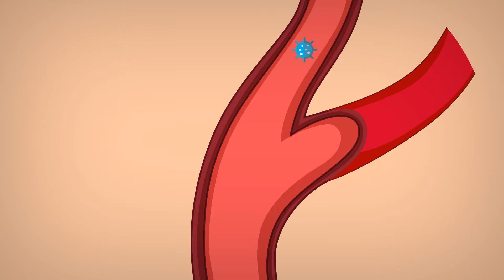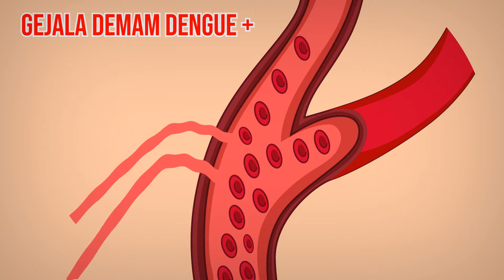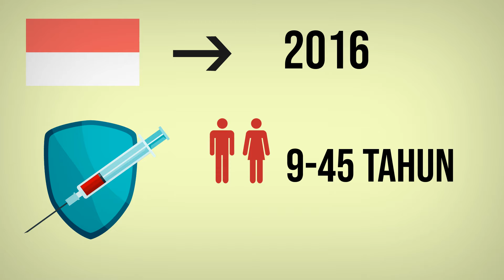Demam Berdarah-Haruskah Minum Jus Jambu??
Kata orang, kalo kena demam berdarah minum jus jambu ya biar trombosit cepet naik...
trus, pernah gak sih denger tentang vaksin demam berdarah?
Siapa aja sih yg bole disuntik vaksin DB?

mau tau jawaban lengkap tentang demam berdarah?

ini kata dokter...

ENGLISH AND INDONESIAN SUBTITLED IS AVAILABLE

follow official ig @inikatadokter
REFERENSI
1. Arsin AA. Epidemiologi Demam Berdarah Dengue (DBD) di Indonesia. Masagena Press. 2013.
2. Kemenkes RI. Buletin jendela epidemiologi topik utama demam berdarah dengue. Pusat Data dan Surveilans Epidemiologi Kemenkes RI. 2010;2:21-30.
3. Candra A. Demam berdarah dengue: epidemiologi, patogenesis, dan faktor risiko penularan. Aspirator. 2010;2(2):110 –119.
4. Kusuma AP, Sukendra DM. Analisis Spasial Kejadian Demam Berdarah Dengue Berdasarkan kepadatan penduduk. Unnes Journal of Public Health. 2016;5(1):48-57.
5. European Medicines Agency. Dengue tetravalent vaccine. [online] 2018. [diakses 26 Agustus 2019]. diunduh dari URL
6. Fadhila SR. Sekilas tentang vaksin dengue. [online] 2017. [diakses 26 Agustus 2019]. diunduh dari URL
7. Badan POM. Penjelasan badan POM RI terkait isu keamanan vaksin dengue (demam berdarah). [online] 2018. [diakses 31 Agustus 2019]. diunduh dari URL